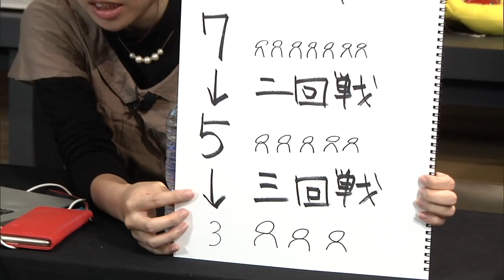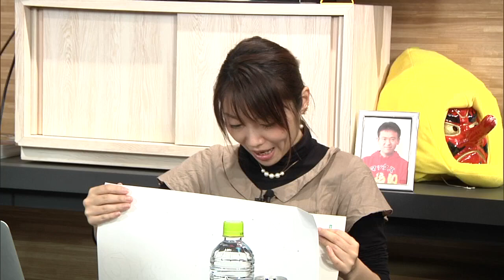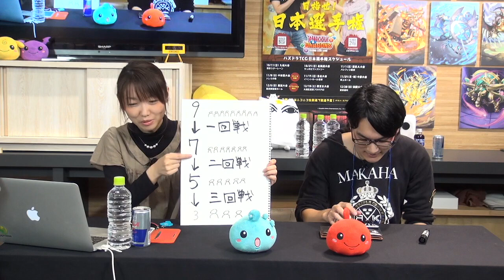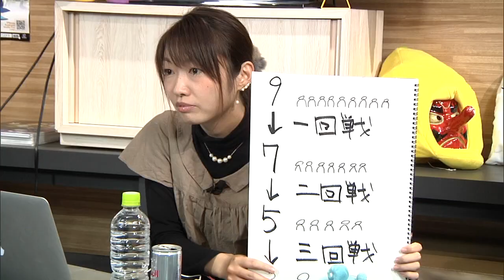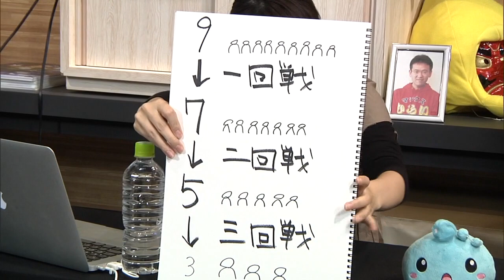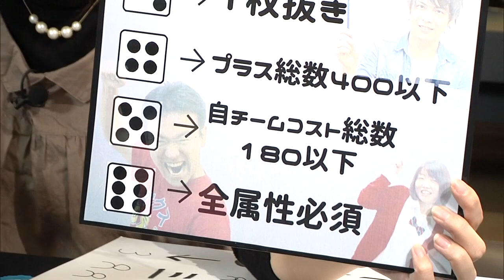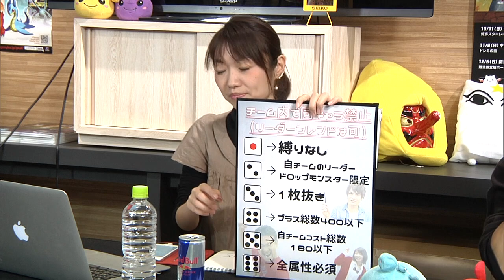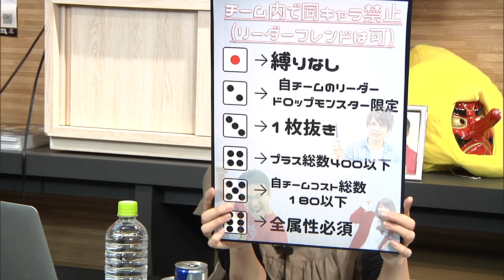【パズドラ登竜門予選】第4回 集え！マックスむらいのパズドラ登竜門 by AppBank【2015.11.09 】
▼パズドラ登竜門についての記事はこちらから

▼パズドラ登竜門 応募フォームはこちらから

◆2015年12月12日(土) は故郷で祝うマックスむらいの生誕祭！
生誕祭の情報まとめ記事はこちら

▼マックスむらい生誕祭チケットのご購入はこちら

▼むらい部会員限定の優待席お申し込みフォームはこちら

iPhoneの方...
Androidの方...

関連リンク
▼AppBank.net

▼パズドラ攻略アプリ
iPhoneの方...
Androidの方...
▼パズドラ屋アプリ
iPhoneの方...
Androidの方...

▼モンスト攻略アプリ
iPhoneの方...
Androidの方...